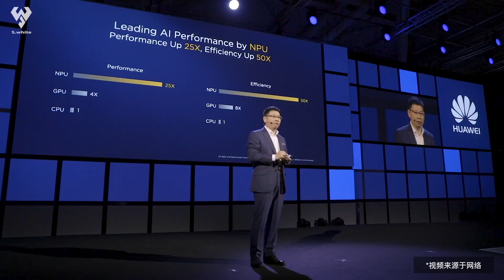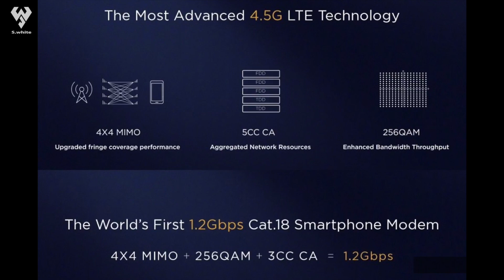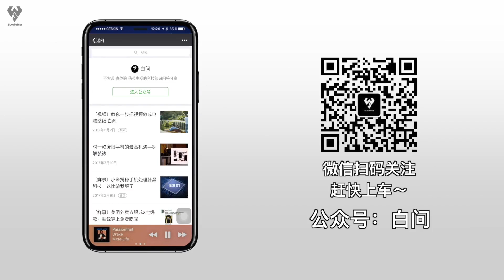旗舰处理器对决 聊聊华为麒麟970对比835